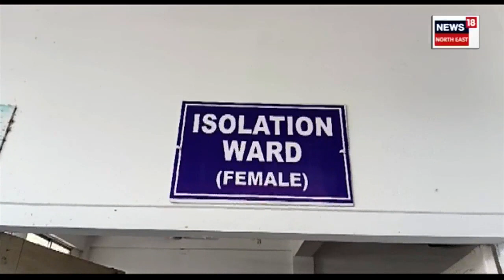Food Poisoning in Golaghat : গোলাঘাটত খাদ্যত বিষক্ৰিয়া ঘটি অসুস্থ ১০জন | N18V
Food Poisoning in Golaghat  | মৃতকৰ শ্ৰাদ্ধ খাবলৈ গৈ হাস্পতাল পালেগৈ একাংশ লোক। শ্ৰাদ্ধানুষ্ঠানৰ জলপান খোৱাৰ পিছতে অসুস্থ হৈ পৰিলে শিশু মহিলাসহ ১০ গৰাকী লোক। হঠাত হুৱা লাগিল শ্ৰাদ্ধস্থলীত। ইয়াৰ পিছতে লগে লগে অসুস্থ লোকসকলক প্ৰেৰণ কৰা হয় হাস্পতাললৈ।